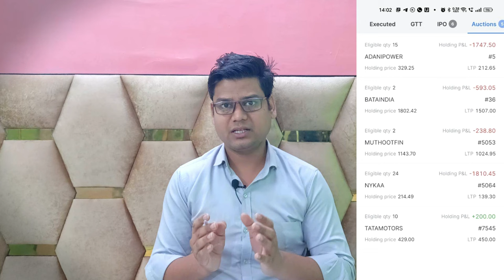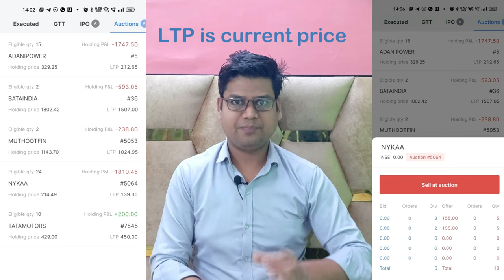Zerodha New Feature || Auction क्या है || Auction selling in Zerodha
Hello, Everyone please watch this video...

इस वीडियो को देखने से आपका टाइम ख़राब नहीं होगा।  कम समय में आपको पूरी जानकारी देने की कोशिश की गयी है।

This channel has content related to financial world. I usually upload videos related to stock market however stock market is just like an ocean and i am still learning learning about it.